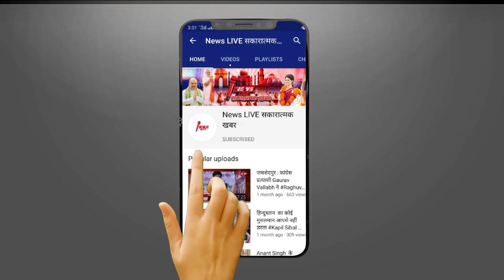बॉर्डर सील , कील वाले फ्रेम, कंटीले तारों की फेंसिंग, सीमेंट के बोल्डर... किसान मार्च को रोकने की ये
बॉर्डर सील , कील वाले फ्रेम, कंटीले तारों की फेंसिंग, सीमेंट के बोल्डर... किसान मार्च को रोकने की ये तैयारी